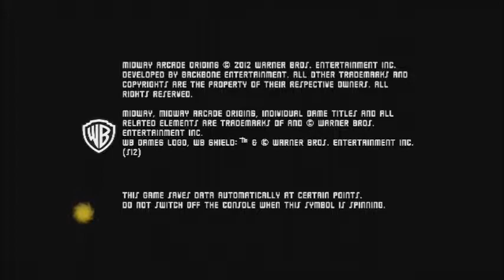Midway Arcade Origins Gameplay (Xbox 360)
I really enjoy the classic games on Midway Arcade Origins, so decided to record myself playing 3 of my favorites, Bubbles, Gauntlet 2 and Smash TV. I hope you enjoy this 10 minute video!